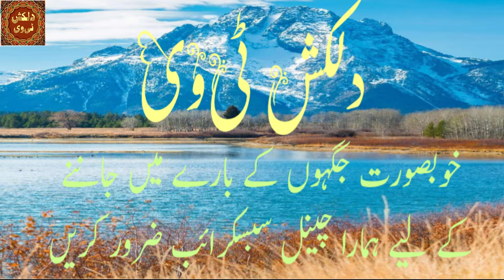History of ottoman empire in Urdu/Hindi - the ottoman empire |Diriliş Ertuğrul history in urdu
In this Video you can watch History of ottoman empire in Urdu/Hindi - Ottoman Empire History - beykoz, 34360 Istanbul, Turkey -  Ertugrul Gazi History of Ottoman Empire in Urdu/Hindi .He Ottoman Empire was one of the mightiest and longest-lasting dynasties in world history. After watchi8nh this video you can know the complete history of Ertgrul ghazi and saltanat e usmania in Urdu 2020.